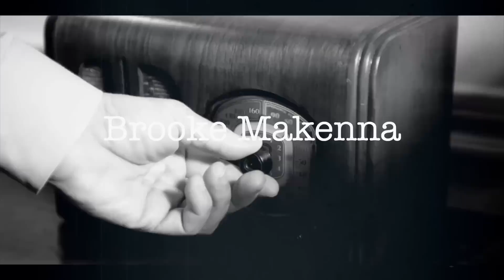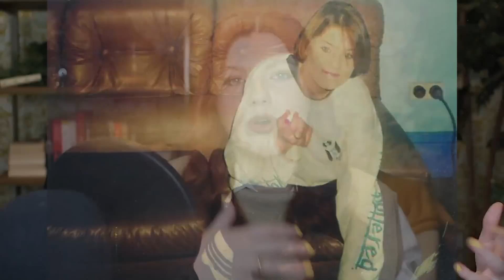15-YEAR-OLD SURVIVED ABDUCTION, BEST FRIEND STILL MISSING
If you have information on Jessica Small call Crime Stoppers at 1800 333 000 or go

Edited By: Terrell Clark
Researched By: Brooke Makenna
Scriptwriting By: Brooke Makenna